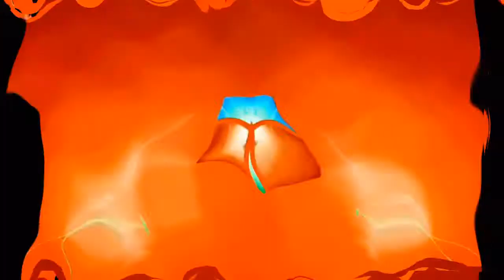Windows 7 Startup Logon Now MY VIDEO Effects In G Major 60